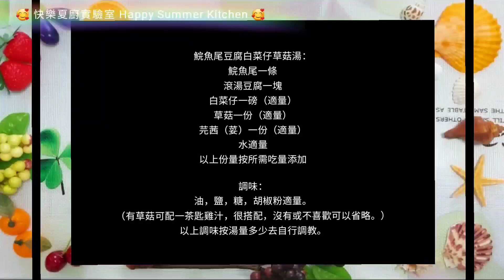鯇魚尾豆腐白菜仔草菇湯🥘～天氣冷喝上一口熱湯真是暖入心肺……一湯兩吃，有魚有菜有豆腐～滿滿的幸福感💝💝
鯇魚尾豆腐白菜仔草菇湯：
鯇魚尾一條
滾湯豆腐一塊
白菜仔一磅（適量）
草菇一份（適量）
芫茜（荽）一份（適量）
水適量
以上份量按所需吃量添加

調味：
油，鹽，糖，胡椒粉適量。
（有草菇可配一茶匙雞汁，很搭配，沒有或不喜歡可以省略。）
以上調味按湯量多少去自行調教。

快樂夏廚實驗室🥰
我是小林同學喲😘
歡迎來訪和訂閱🔔
感謝大家的觀看😍
祝福大家幸福安康💝